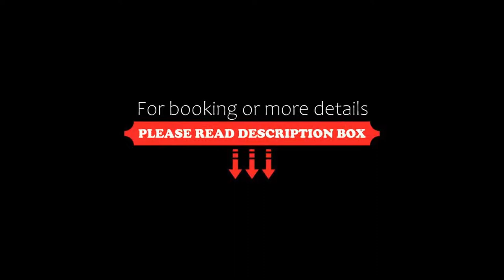Simonsbath House Hotel, Simonsbath, United Kingdom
About Property:
Located in Barle Valley, Simonsbath House Hotel is nestled in the heart of Exmoor National Park and offers bed and breakfast accommodation. Free WiFi is available throughout and free parking is possible on site.
All the rooms at Simonsbath House Hotel are individually decorated and offer stunning views of the Barle Valley. A flat-screen TV and tea/coffee making are featured in all rooms, together with bathrobes and free toiletries. All the rooms benefit from an en ...
Property Type: Hotel
Address: Simonsbath, Exmoor, Somerset, Simonsbath, TA24 7SH, United Kingdom
Searching For
1. Simonsbath House Hotel - Simonsbath - United Kingdom
2. Simonsbath House Hotel - Simonsbath - United Kingdom Address
3. Simonsbath House Hotel - Simonsbath - United Kingdom Rooms
4. Simonsbath House Hotel - Simonsbath - United Kingdom Amenities
5. Simonsbath House Hotel - Simonsbath - United Kingdom Offers and Deals
Audio Credit:
Track Title: Blank Slate
Artist: VYEN